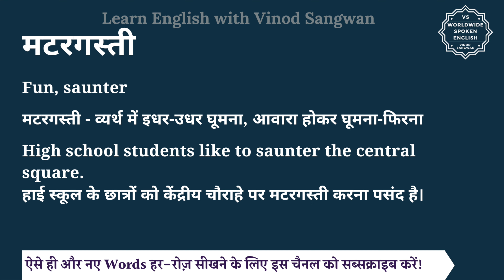मटरगस्ती को इंग्लिश में क्या कहते हैं | matargasti in English | matargasti ki spelling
इस वीडियो में आप मटरगस्ती का हिंदी में मतलब समझेंगे और साथ में मटरगस्ती का pronunciation भी सीखेंगें यानि की आप मटरगस्ती के अर्थ के साथ साथ ये भी सीखेंगें की मटरगस्ती को कैसे बोले या मटरगस्ती को बोलने का सही तरीका क्या है |

तो बस एक मिनट में सीखिए मटरगस्ती को|
Let’s learn Hindi Meaning of matargasti in detail.

मटरगस्ती का अंग्रेजी में अर्थ होता है
Fun, saunter

मटरगस्ती - व्यर्थ में इधर-उधर घूमना, आवारा होकर घूमना-फिरना

High school students like to saunter the central square.
हाई स्कूल के छात्रों को केंद्रीय चौराहे पर मटरगस्ती करना पसंद है।